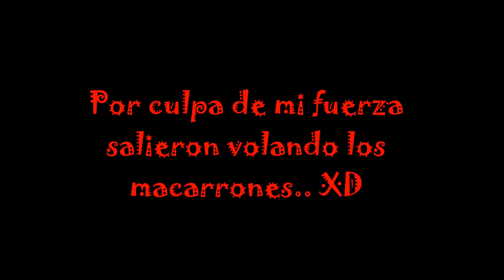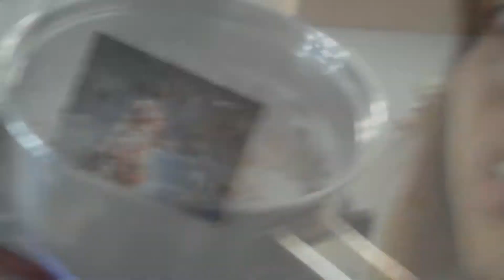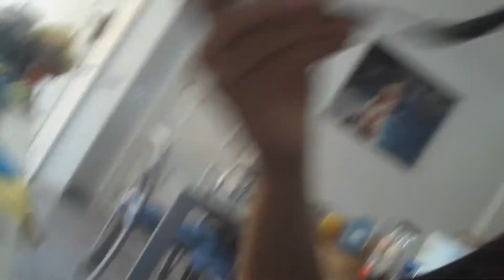Cocinando con Mizuky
¡Primera vez que cocino yo solita y sin que salga la hornilla ardiendo otra vez xDD!